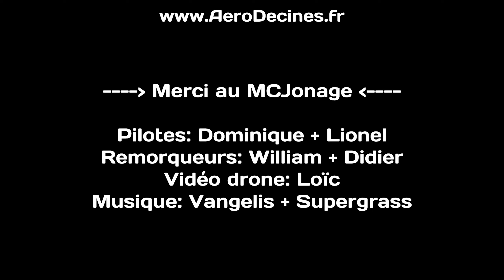Lockheed P-38 PSS premiers vols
Vol d'essai de 2 Lockheed P38 en roofmat et kraft au MC-Jonage. Ce sont 2 planeurs sans moteurs, destinés au PSS.

First towing of 2 PSS for test flight. Ready for the slope !